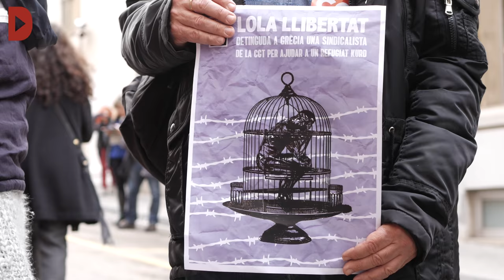Reclamen la llibertat de la sindicalista de la CGT Lola Gutiérrez davant del consolat de Grècia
Audiovisuals: Bart Grugeon Plana

Lola Gutiérrez es troba detinguda a Atenes des del diumenge passat i s’enfronta a un procés de deportació. Està acusada d'intentar facilitar la sortida del país a una persona "sense passar els controls pertinents i amb documentació que no li pertanyia"